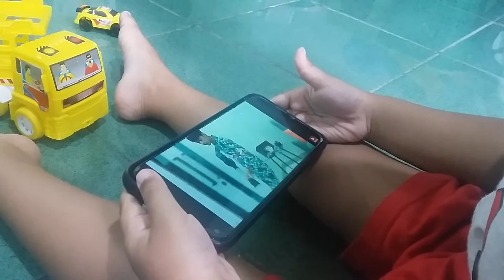Gabut yaa Ms Fadhil